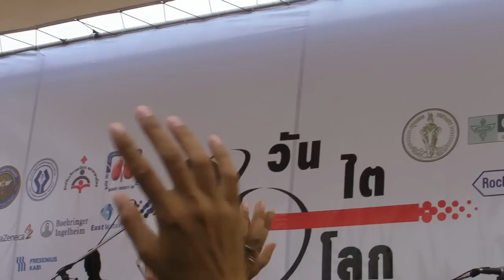unloveable by beam kawee